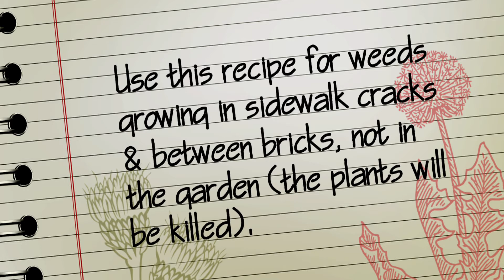Urban Green - Homemade Weed Killer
This Quick Tip illustrates a natural weed killer that’s effective and friendly to our local waterways.